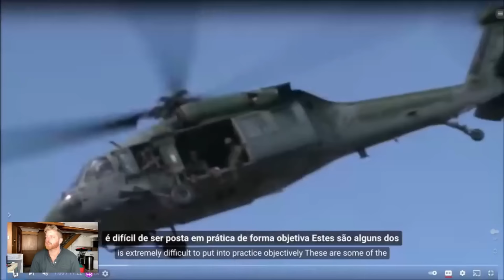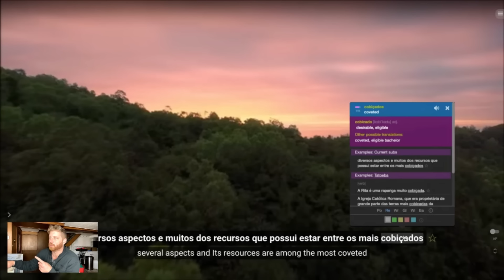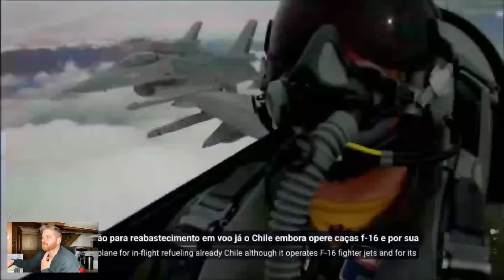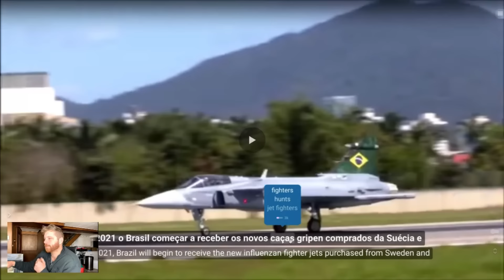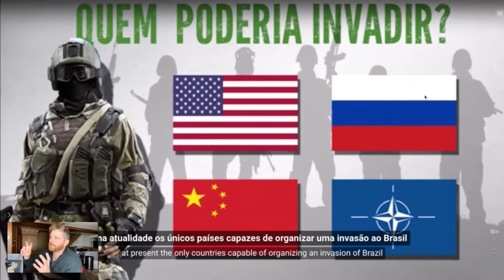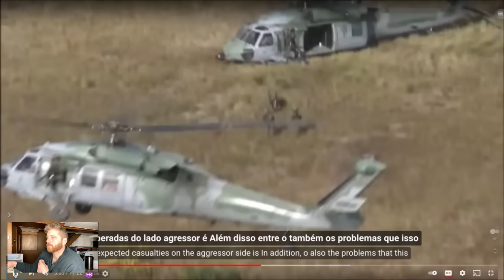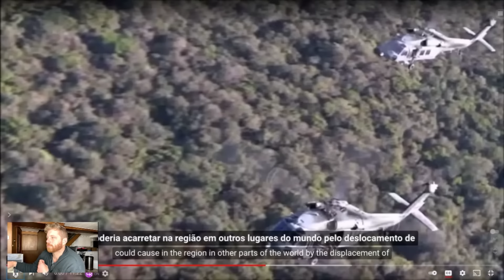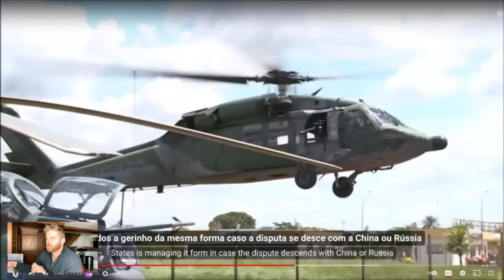BRASIL é impossível INVADIR (AMERICANO reage ao EXÉRCITO BRASILEIRO)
Aprender inglês comigo em 2022

Original video